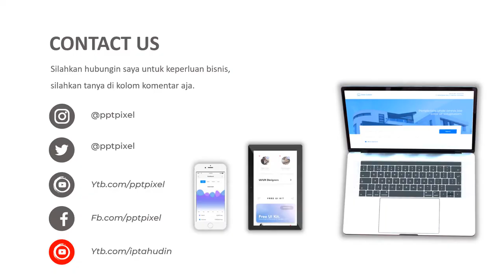Iklan digital marketing, Penjualan, marketing, Kacamata, Optik, Minus, Plus, Kontak Lens, promo Akhi